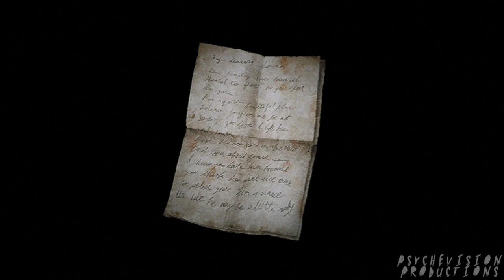Silent hill 2 HD - The Cold Dark Truth (Walkthrough Part 8)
Some consider this to be the scariest horror game ever made. One thing is for sure though, its a CLASSIC. Part of the HD Collection.

Recorded in 720p 60fps on the PS3